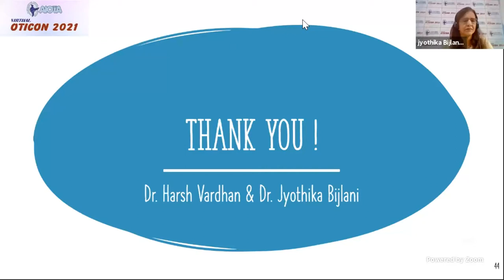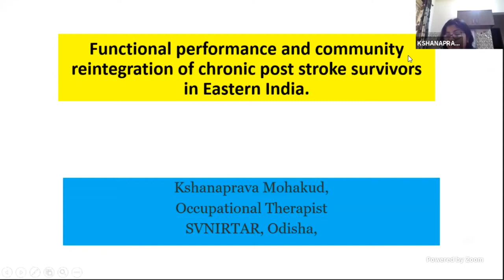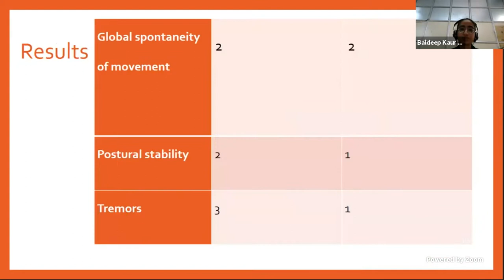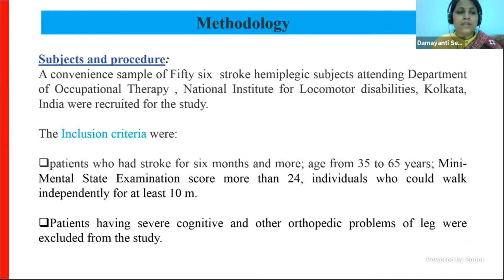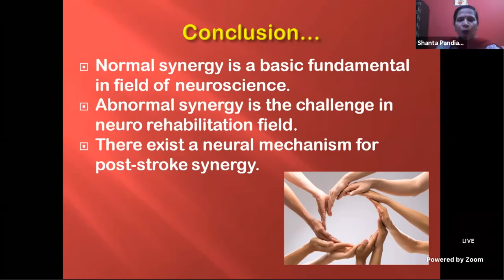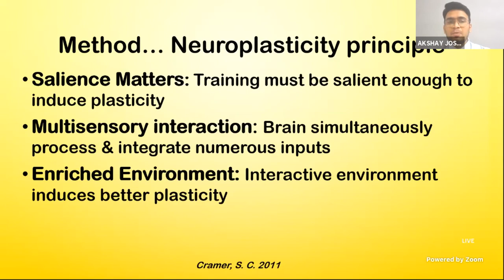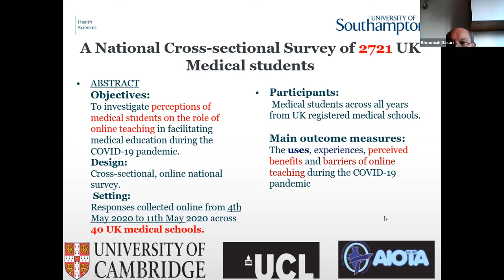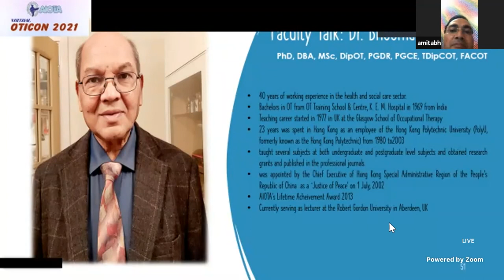Session 5 Day 3